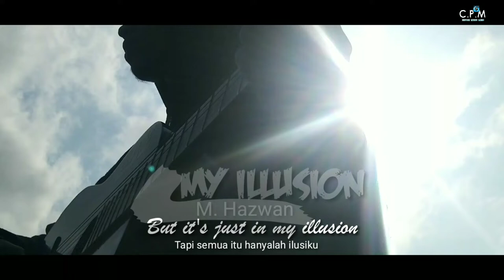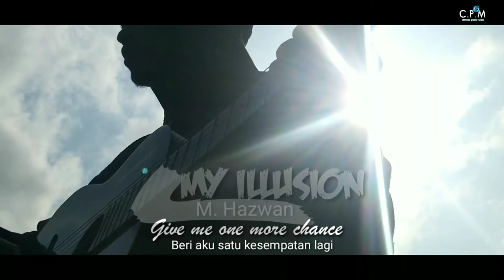A New song : My illusion - By : WAZD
Penyanyi  : M Hazwan (WAZD TEAM)
Judul       : My illusion
Creator    : Zainuddin zain
Sebuah lagu tentang penyesalan seorang lelaki yang telah membuat kesalahan dimasa lalunya. Dan dia ingin kesempatan itu terulang kembali. Namun waktu telah berlalu.